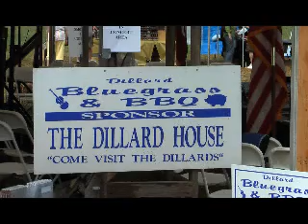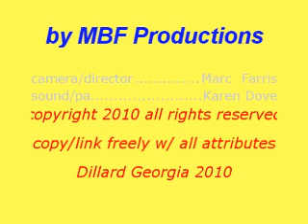Dillard GA before the contest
Teams from the UK and Louisianna talk about themselves, along with a photo op with Myron Mixon of Jack's Ol South